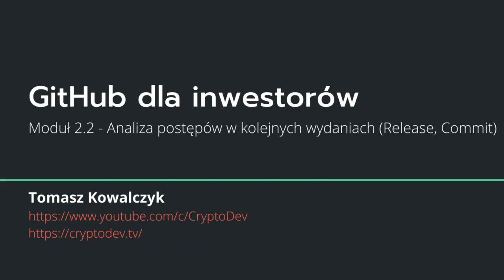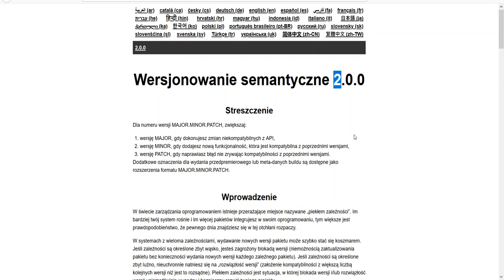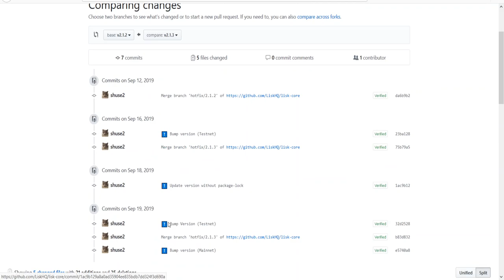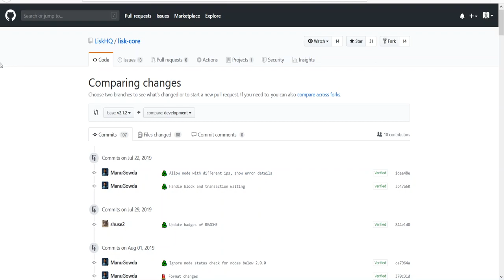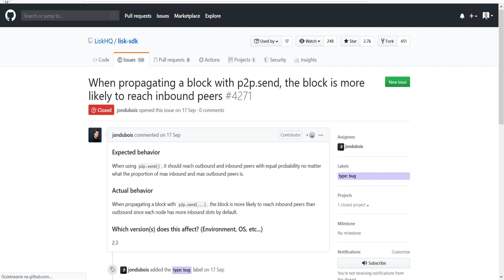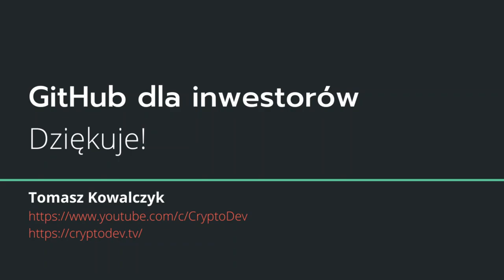GitHub dla Inwestorów -M-2-2- Analiza postępów w kolejnych wydaniach (Release, Commit)